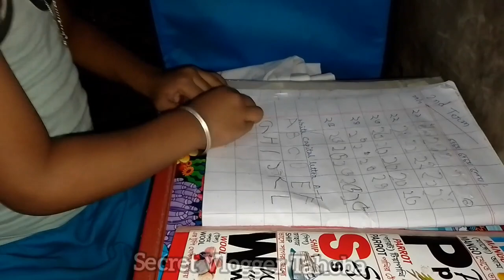প্রচণ্ড গরমে নিজেকে active রেখে সকাল থেকে দুপুর পর্যন্ত সমস্ত কাজ করলাম।। পাকা আমের আইসক্রিম বানালাম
WATCHING MY CHANNEL ❤️❤️